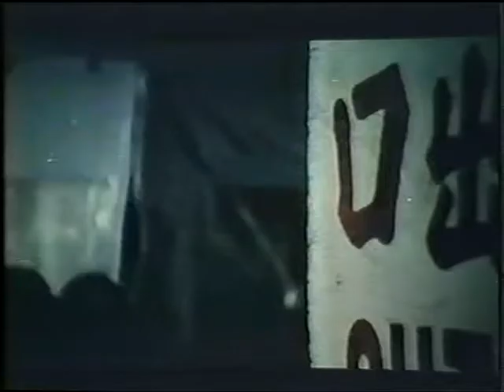CHAN WAI MAN in DIAMOND FIGHT